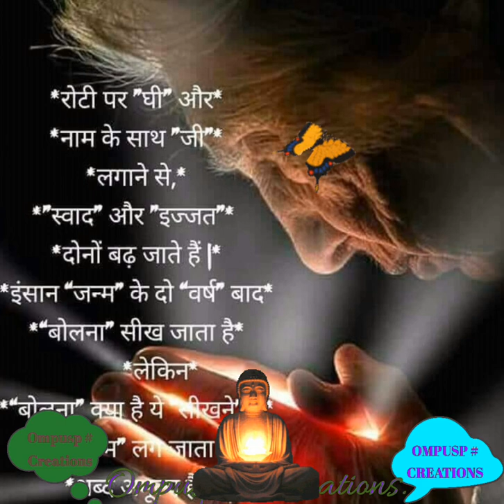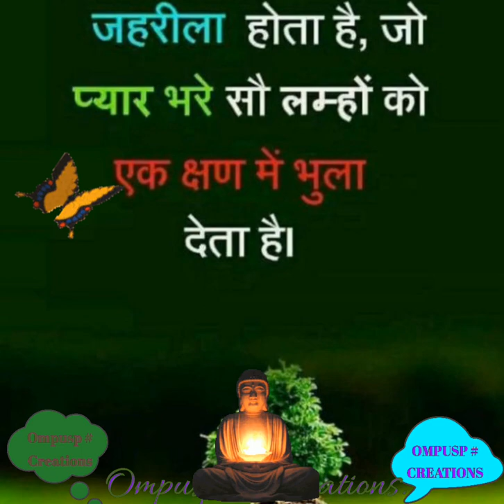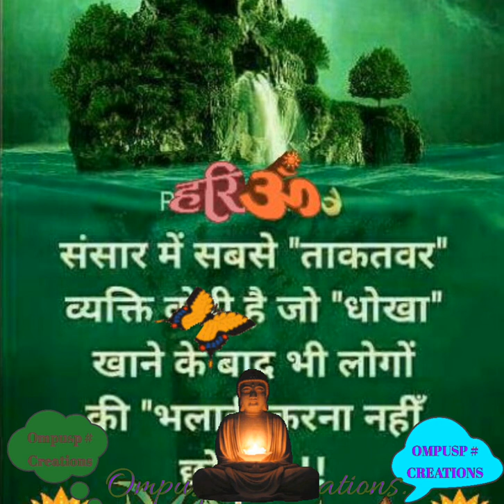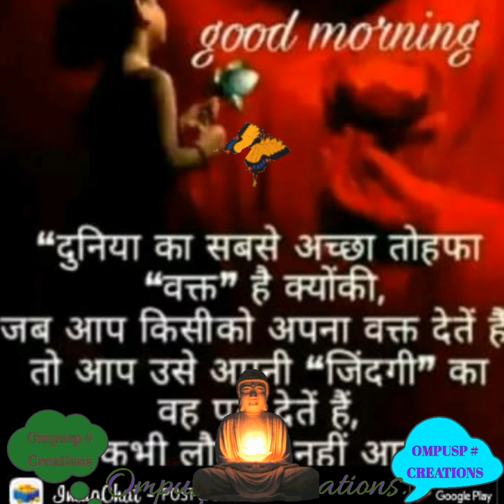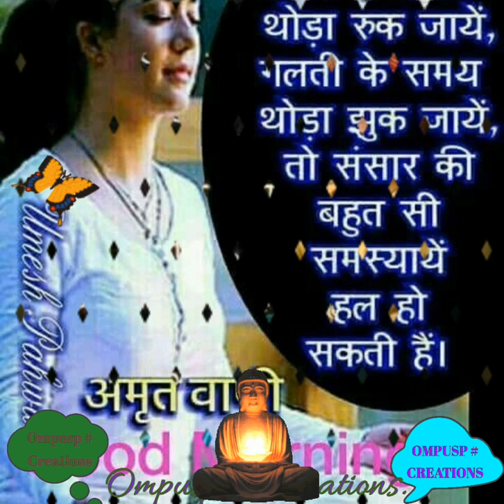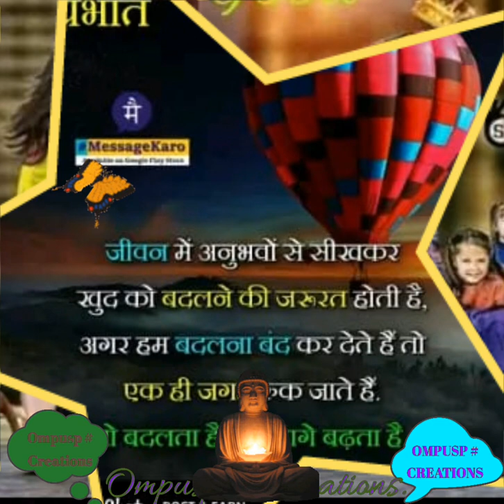Suno re pyare bhai Prabhu ke bharose hanko gaari..19/08/2018.HD quality Devotional Hindi bhajan.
A Beautiful Devotional Hindi HD quality video bhajan Created By.. Ompusp # Creations..
Thank you so much every one who has watched our videos please leave a like share with your friends and if you feel like being awesome. click here to subscribe for regular updates
. Thanks very very thanks dear friends.